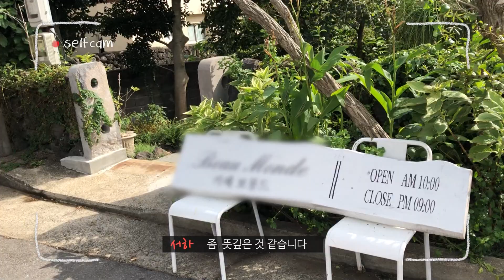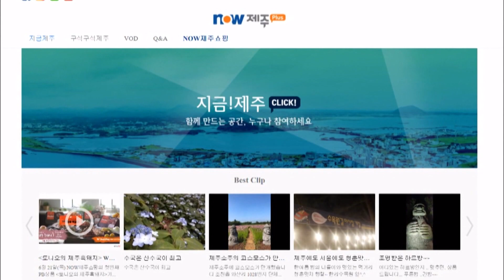[18년 8월 27일] YOLOWA 제주_오전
장소: 보몽드
주소: 제주 서귀포시 보목로 21-11
비고: 제주 옛날 집을 개조해 만든 카페